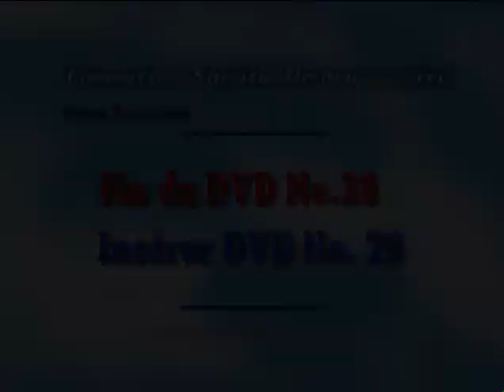Vol. #28, 4e Séminaire, l'Ajusteur de pensée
Série de séminaire sur la conscience divine progressive donné par Moussa Ndiaye du Sénégal.